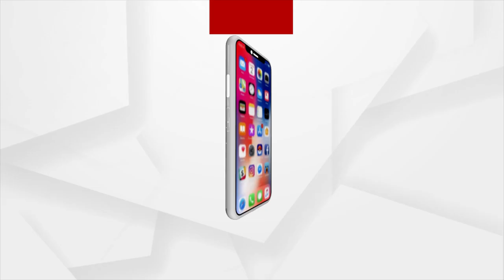Book Release of 'Amit Shah O BJPra Jatra', Attended by Dharmendra Pradhan and other Dignitaries